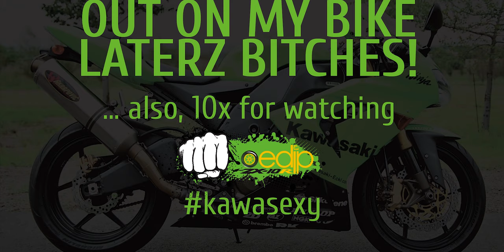WE BELIEVE IN RIDING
CREDITS!